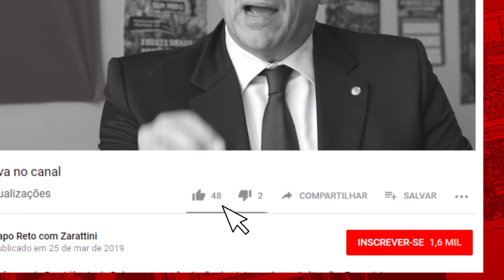BOLSONARO DESTRÓI AMAZÔNIA E COLOCA EM RISCO A SOBREVIVÊNCIA NA TERRA